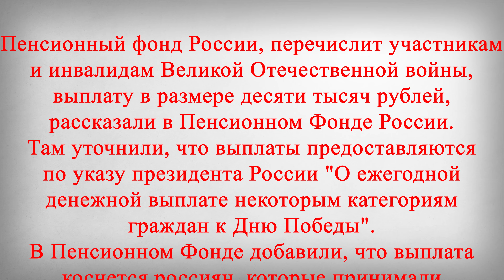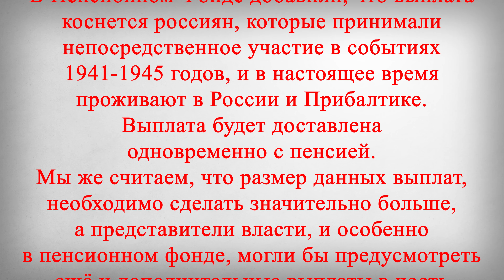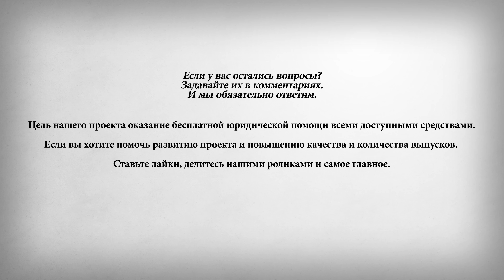10 000 рублей от Пенсионного Фонда ко Дню Победы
В этом выпуске:
10 000 рублей от Пенсионного Фонда ко Дню Победы.
Пенсионный фонд России, перечислит участникам и инвалидам Великой Отечественной войны, выплату в размере десяти тысяч рублей, рассказали в Пенсионном Фонде России.
Там уточнили, что выплаты предоставляются по указу президента России "О ежегодной денежной выплате некоторым категориям граждан к Дню Победы".
В Пенсионном Фонде добавили, что выплата коснется россиян, которые принимали непосредственное участие в событиях 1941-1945 годов, и в настоящее время проживают в России и Прибалтике.
Выплата будет доставлена одновременно с пенсией.
Мы же считаем, что размер данных выплат, необходимо сделать значительно больше, а представители власти, и особенно в пенсионном фонде, могли бы предусмотреть ещё и дополнительные выплаты в честь Дня Победы, для всех пенсионеров, особенно если учесть, что пенсии в нашей стране, находятся на низком уровне, и индексируются ниже реальной инфляции, из-за чего только уменьшаются.